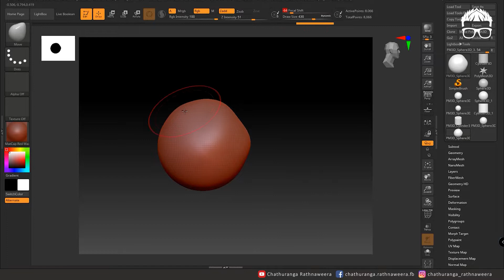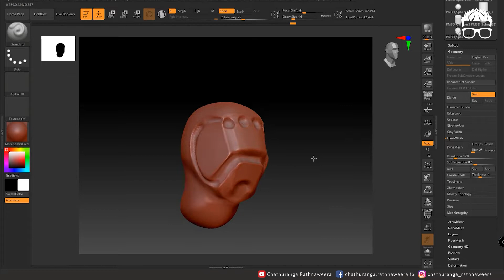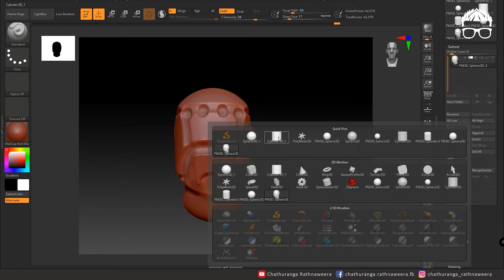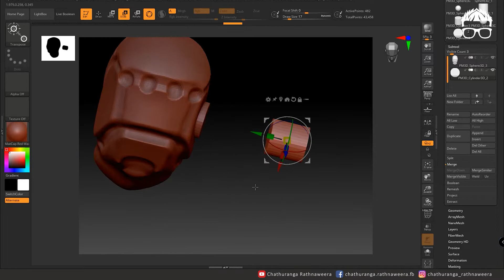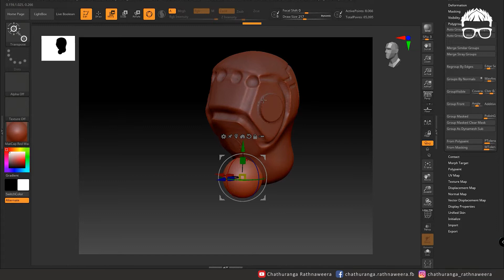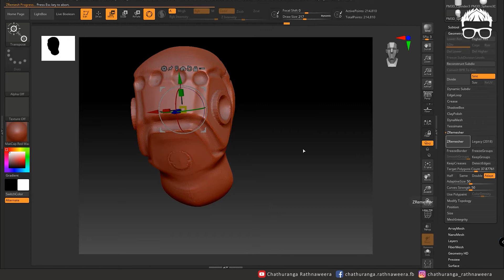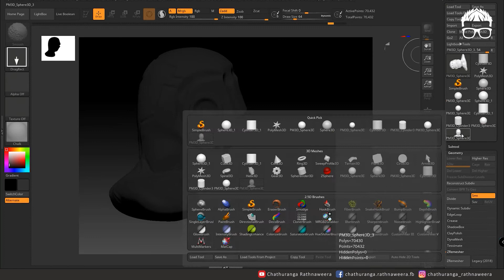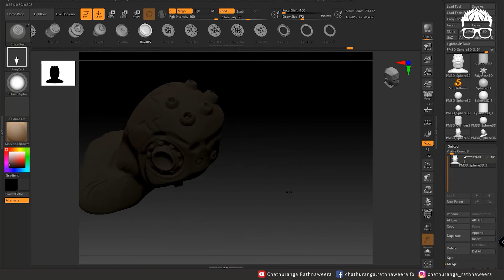ZBrush for beginners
This is a stunning video tutorial of creating a coca cola bottle 3D model.

» Who am I? 🙋‍♀‍ Lecturer | Academic Consultant | Freelancer
Hi! I'm a Visiting Lecturer and External Academic Consultant in Film Making, Cinematography, Photography, Video Editing, VFX, 2D/3D Animation, Graphic Design and Art & Design. Furthermore, I'm the Founder and Creative Director of Studio Eyelash providing freelance services for 3D Animation, Graphic Design and Video Productions.